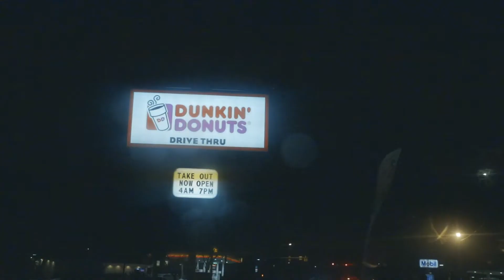Why Am I Doing This?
Fox Vlog: Episode 3